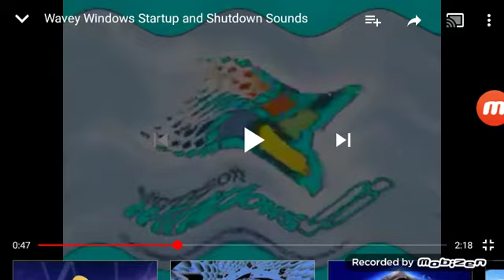Wavey Windows 98